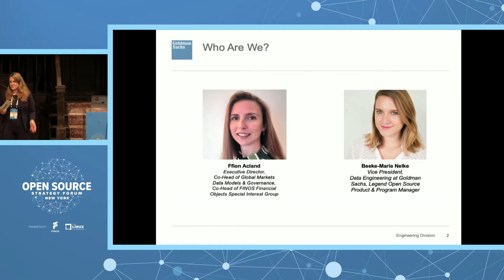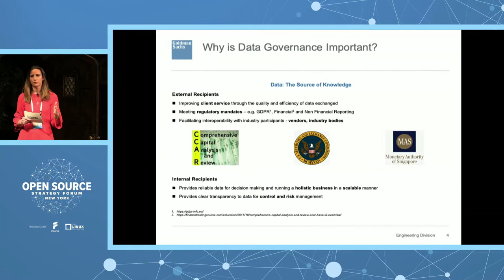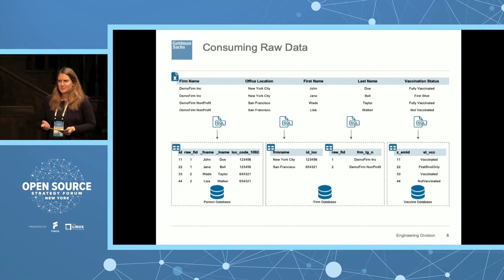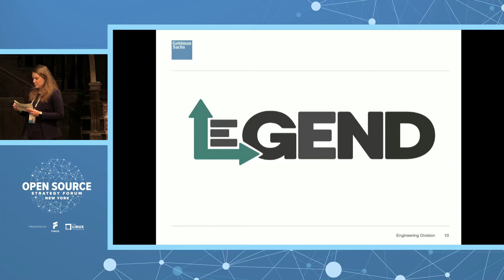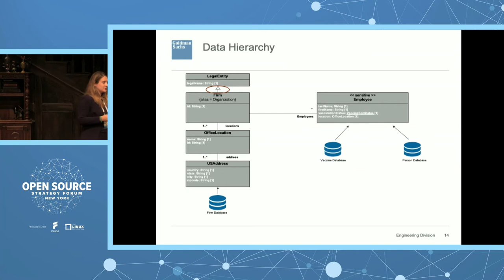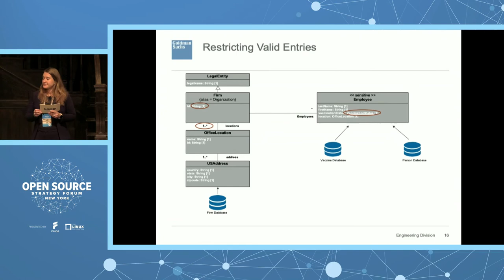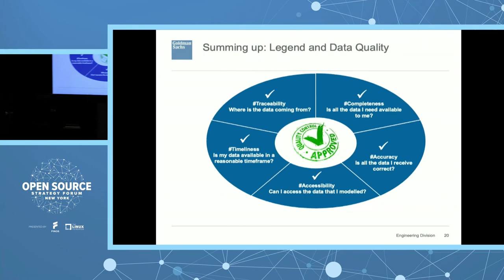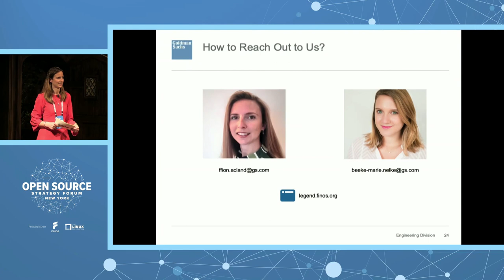An Open-sourced Solution to Data Governance? How Legend may be t... Ffion Acland & Beeke-Marie Nelke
An Open-sourced Solution to Data Governance? How Legend may be the Answer to Data Quality Concerns in the Financial Industry - Ffion Acland & Beeke-Marie Nelke, Goldman Sachs

Join Ffion Acland and Beeke-Marie Nelke from Goldman Sachs to learn about how the open sourced Legend platform offers solutions to tackle data governance in the industry and each individual organization. This session aims to create an understanding of what data governance is and how data quality becomes a rising concern in the financial industry. Ffion and Beeke will provide insights into the Legend features that help to resolve some of the most pressing data quality issues. They will also dive into the key role industry standards play when it comes to holistically solving data governance for the entire financial industry.